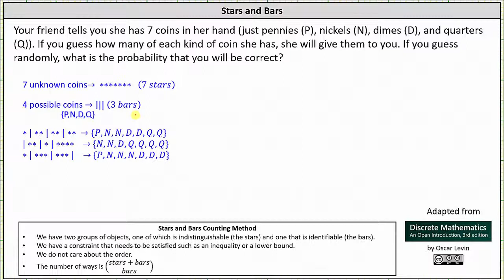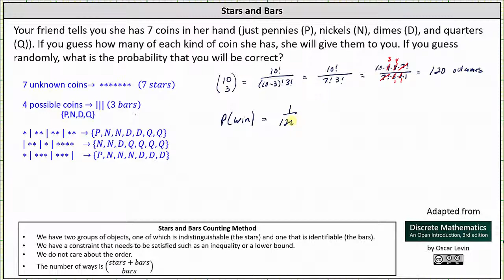Estrellas y barras: determine el número de resultados de 7 monedas de 4 tipos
Este vídeo explica cómo utilizar el método de conteo de estrellas y barras para resolver un problema de conteo.